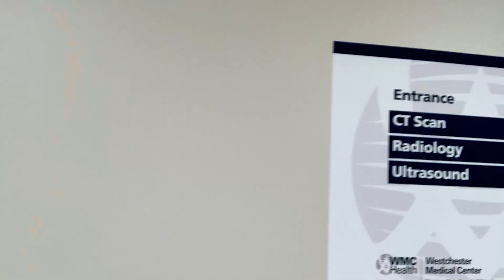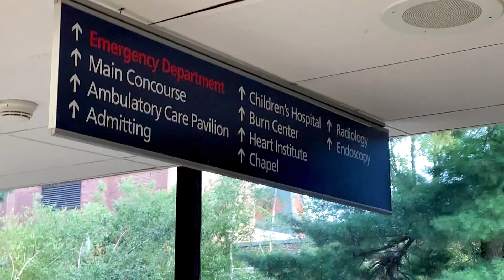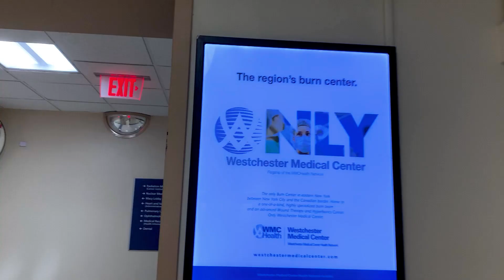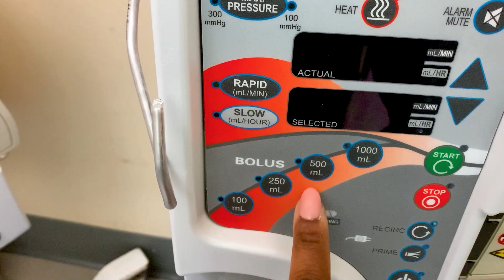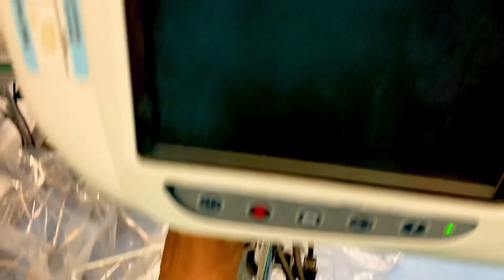Working in a level 1 trauma center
In this video, Working in a level 1 trauma center,  I go over the work that is done in my hospital and what classifies a hospital as a trauma 1 center.   I will also go over what anesthesiologists do in these centers aside from putting people to sleep for surgery. In this snippet into a day in my life as an Anesthesiologist, I will give you an idea of some of the things you will be doing, and equipment you will be working with in a level 1 trauma center.